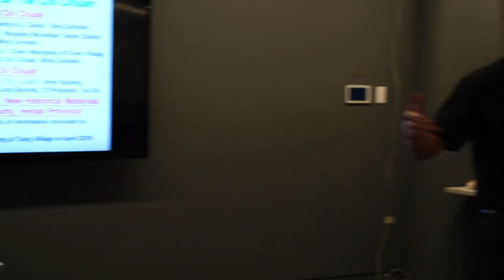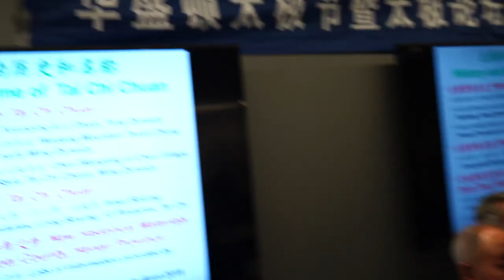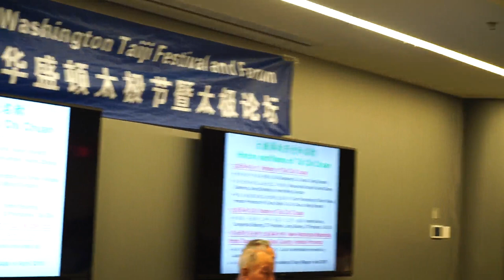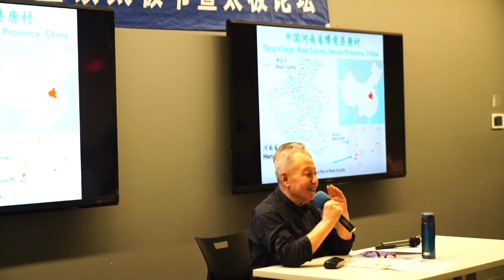Li DeYin & Julian Chu: Unraveling the History of Taijichuan, Part 1 of 3(李德印，朱殿蓉：解开太极拳历史之谜）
Mr. Li DeYin is a famous taichi grand master. He was born in Anxin, Hebei, PRC in 1938, in a martial arts family in China. In his childhood, he had a rigorous training from his grandfather Li Yulin, uncle Li Tianji, both of them were martial artists. Master Li is proficient in Taijiquan, XingYi Quan, Bagua palm, Shaolin boxing, Wudang sword and other martial arts.

Mr. Julian Chu retired as National Program Manager in 2018 after working more than 43 years for the U.S. Federal Government.

Mr. Chu has been teaching Yang style Taijiquan, traditional Yang style weapons (Sword, Saber, Staff), and push hands in U.S. for 40 years. He is senior student of Mr. Benjamin Lo (羅邦楨) who is a senior student of Professor Cheng Man-Ching (鄭曼青). Mr. Chu published many articles in Taijichuan Journals, received several Taijichuan awards, and has been organizing and promoting Push Hands activities in metropolitan Washington, D.C. area since 1989.

This video was their presentation at the 7th Greater Washington Taichi Forum on June 8, 2019.